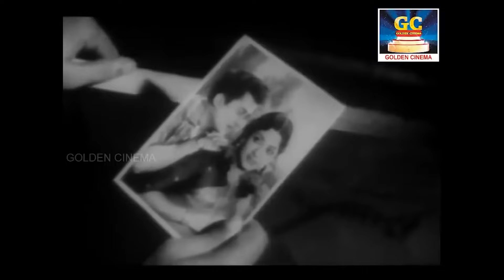கேட்போரை கண்ணீர் சிந்த வைக்கும் கண்ணதாசன் சோக பாடல்கள் | Sad Songs 60s | Tamil Old Sad Songs.